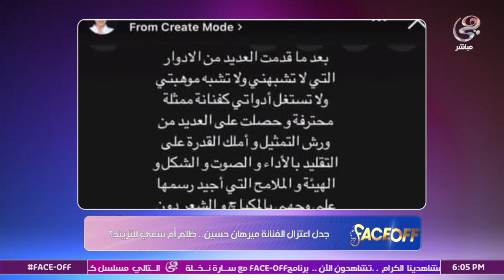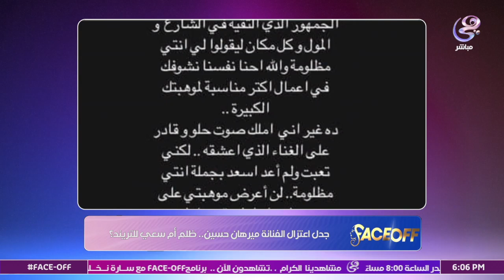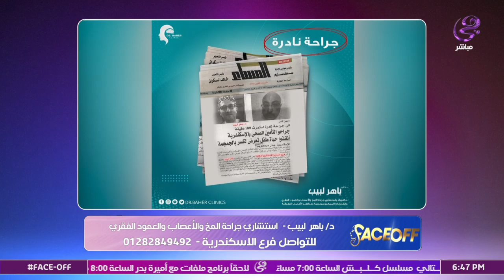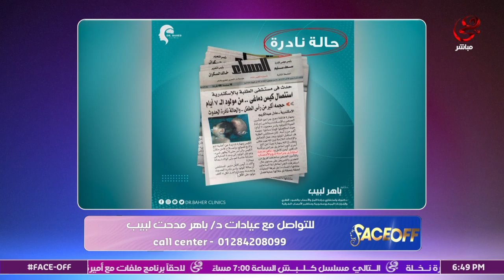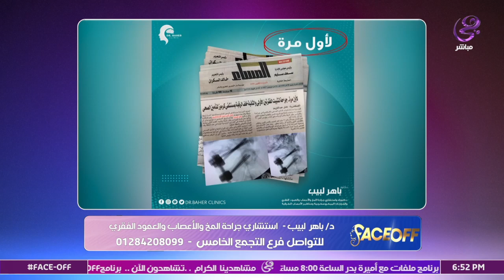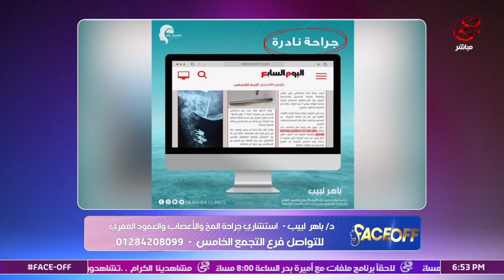face off كاملة مع سارة نخله - حلقة السبت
face off كاملة  مع سارة نخله - حلقة السبت 3-6-2023